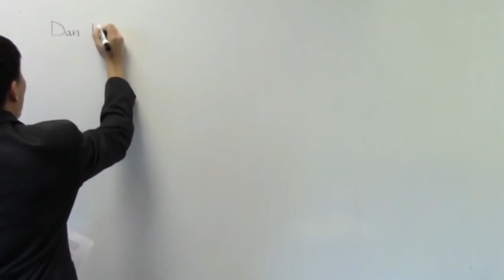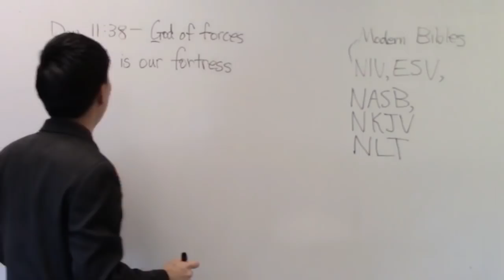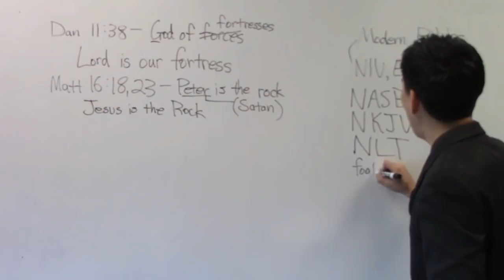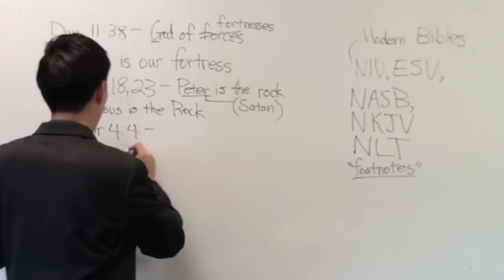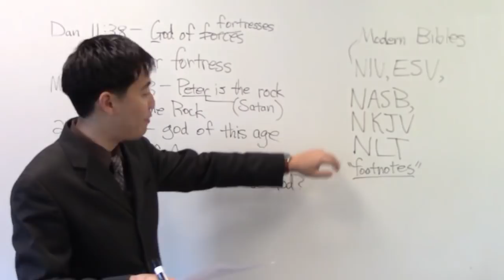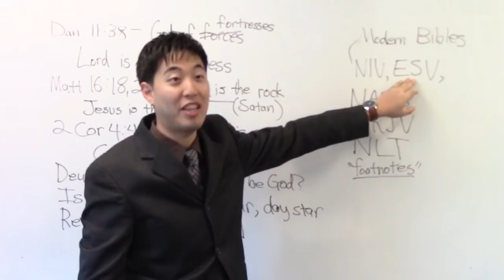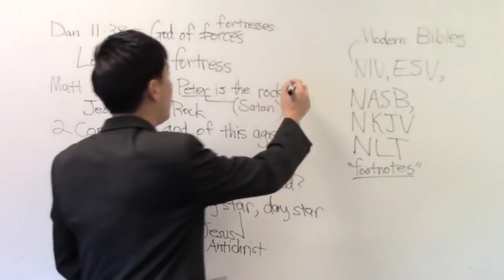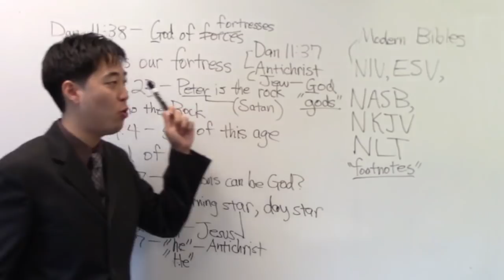Your Bible Says Satan is God! What's Going On? | Dr. Gene Kim